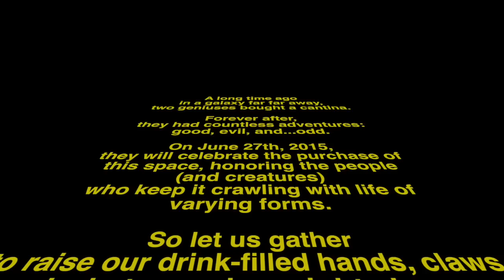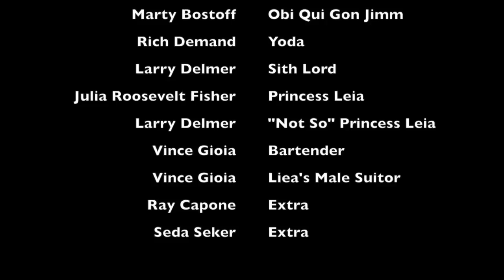Still Partners Two Year Anniversary Party - Promo Video